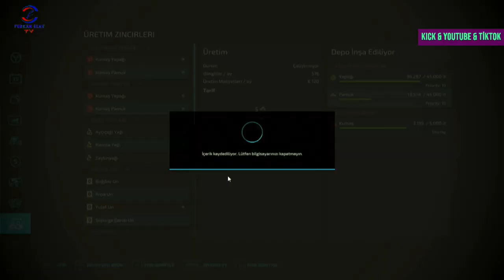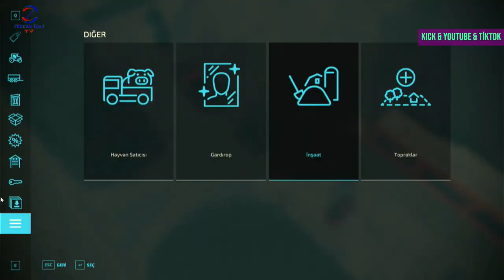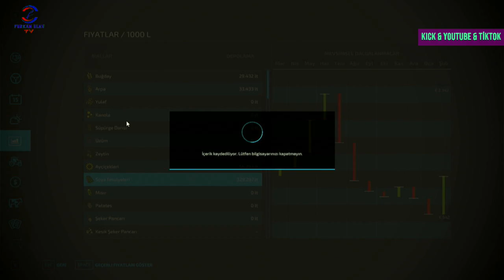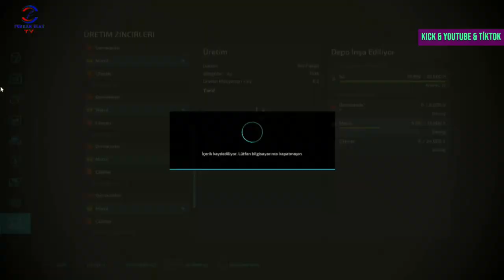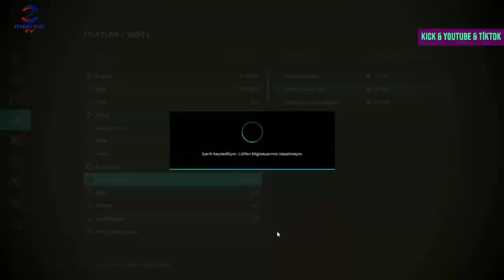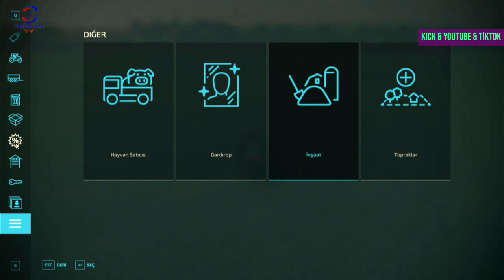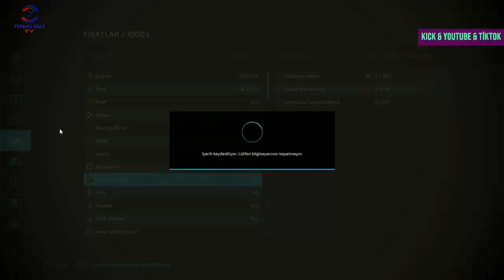FARMING SIMULATOR 22 TİKTOK & KİCK CANLI YAYINI #50 PART #3